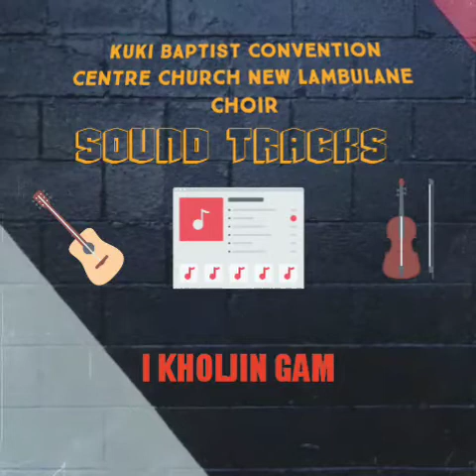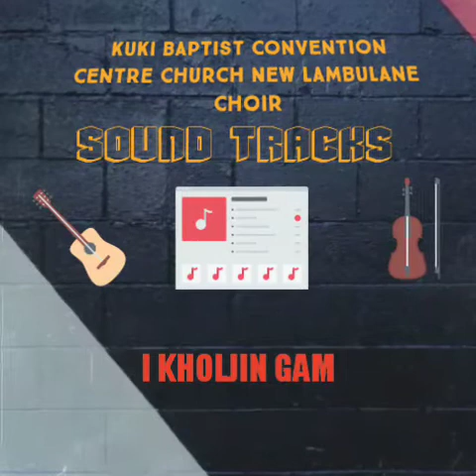I KHOLJIN GAM || Sound Track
KBC Centre Church New Lambulane Choir
Song: I Kholjin gam.